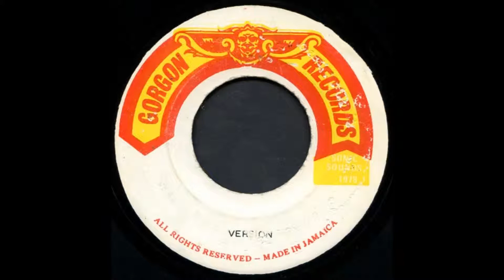Dean Fraser - Brandy Instrumental / Version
Gorgon Records 1979

The 'Version' appears first, unknown DJ vocal.